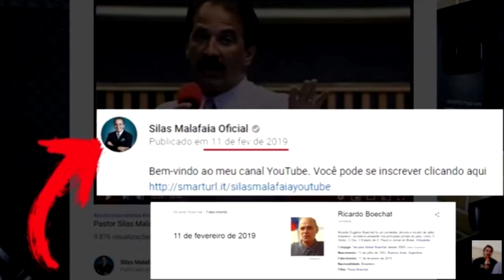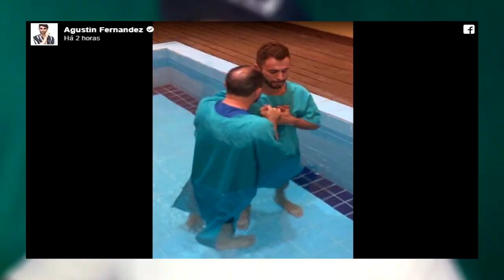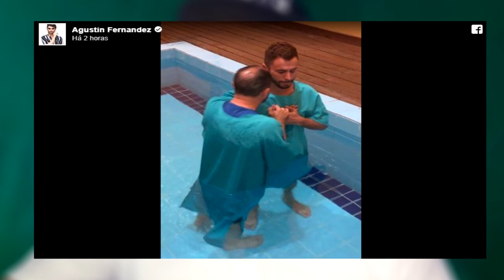Surgem mais coisas e SILAS MALAFAIA é DESMASCARADO no caso Boechat+Agustin Fernandez se batiza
Silas Malafaia no dia 11 de fevereiro acabou sendo desmascarado,tudo pelo fato de ter postado em seu canal no youtube um video intitulado"Autoridade espiritual"onde ele fala sobre pessoas que denunciam ou discordam de pastores podem ter um fim não agradável e justamente após o que aconteceu ao jornalista Ricardo Boechat.

Para quem tem preguiça de procurar o comentário fixado com os links

MALAFAIA ZOMBOU de BOECHAT algumas horas após a QUEDA em seu CANAL do YOUTUBE. SAIBA A VERDADE